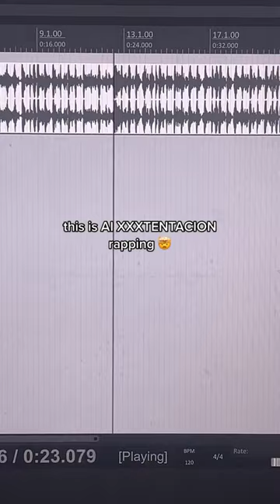XXXTENTACION rapping Big Poppa